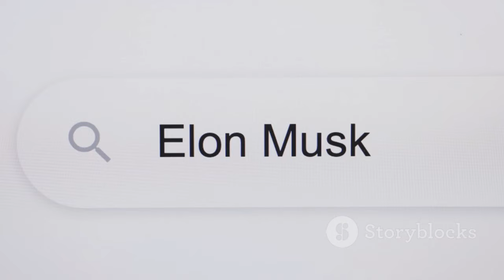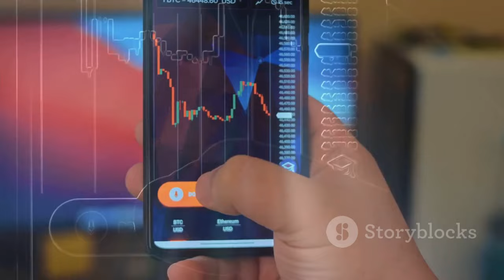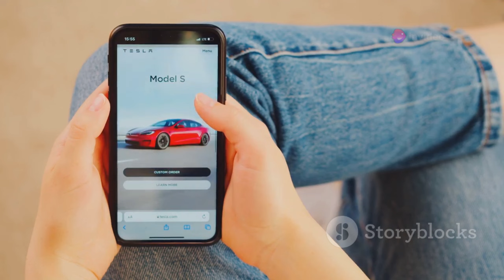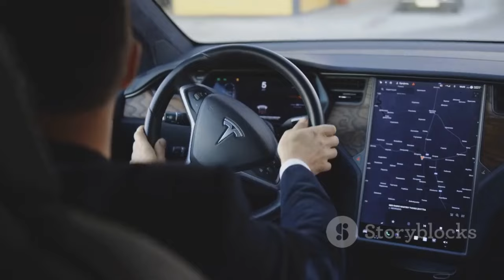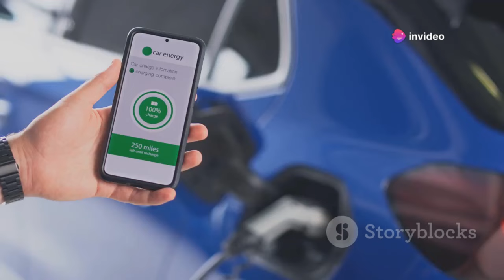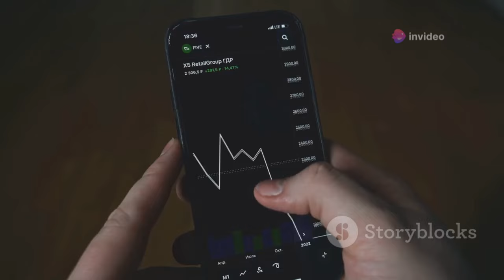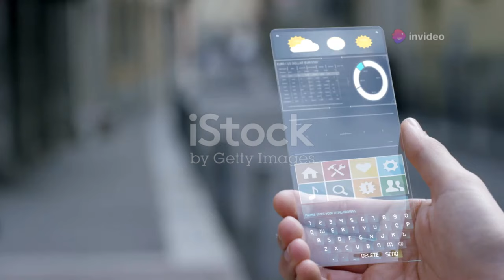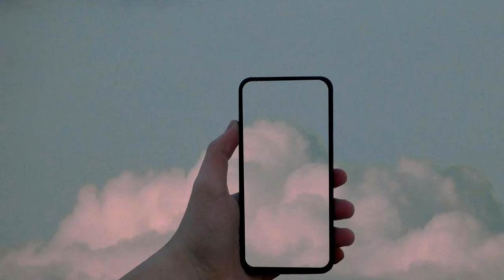Elon Musk JUST RELEASED $100 Tesla Phone & Insane Features!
Elon Musk has just unveiled the groundbreaking $100 Tesla Phone, and its insane features are set to revolutionize the mobile industry! In this exciting video, we break down everything you need to know about Tesla's latest innovation, from its incredible specs to the cutting-edge technology that sets it apart from other smartphones.

Discover how the Tesla Phone integrates with Tesla vehicles, its unique features that make it a must-have for tech enthusiasts, and the surprising price point that makes this phone accessible to everyone. With exclusive footage, expert reviews, and a comprehensive analysis, this video covers all the details about Tesla's entry into the smartphone market.

Don’t miss out on this revolutionary product launch that’s taking the tech world by storm!